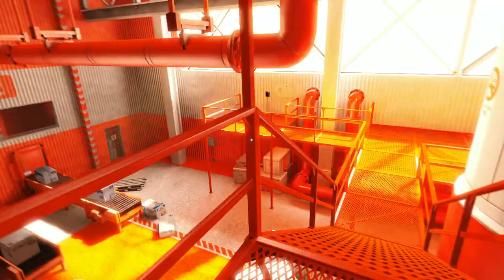Mirror's Edge w/ DubiousWig | FOUND MR. LADDER | Part 16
HARDCORE PARCORE! PARCORE! PARCOOOOOORRRRREEEEEE~!! This a game were your a "Runner" Or in other words you do parcore like a boss wile having some kind of purpose.. Join me on this wall jumping, free running adventure~

And make sure to leave your support by liking and commenting on this video because your AWESOME! ;D